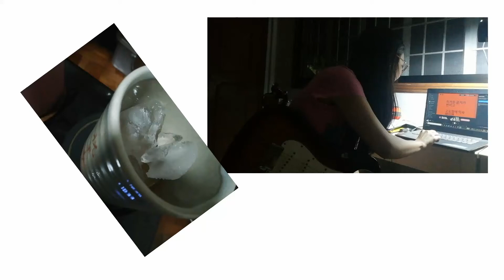Japanese Funk and Iced coffee